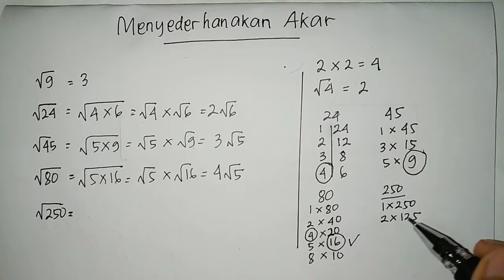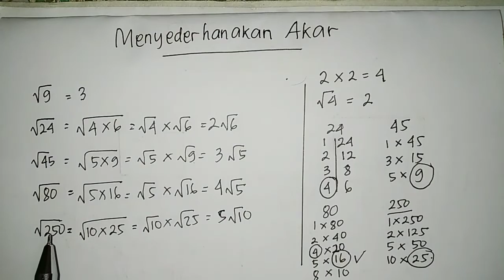CARA MENYEDERHANAKAN AKAR | MATEMATIKA SMP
berikut adalah cara untuk menyederhanakan akar

Hello semuanya !
selamat datang di channel BELAJAR BARENG FATCHUR.
Channel Youtube yang membahas tentang pelajaran di sekolah dan umum.

Tentang Admin
Nurul Fatchur Rochman, alumni Universitas Negeri Malang, Fakultas Ilmu Pendidikan, Program Studi S1 Pendidikan Guru Sekolah Dasar. Pekerjaan sebagai guru sejak 2019 hingga saat ini.

New Video everyday at 8 AM

Semangat Belajar !
Terima Kasih